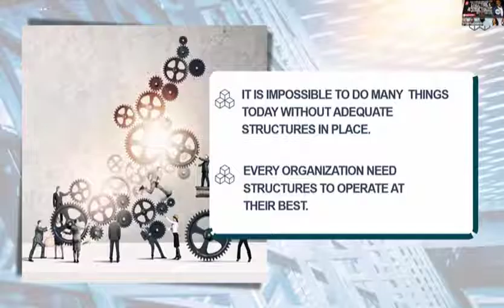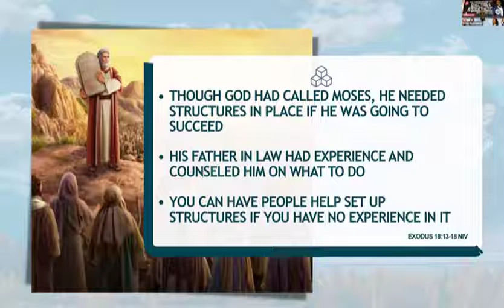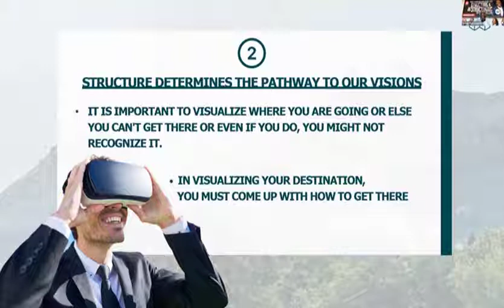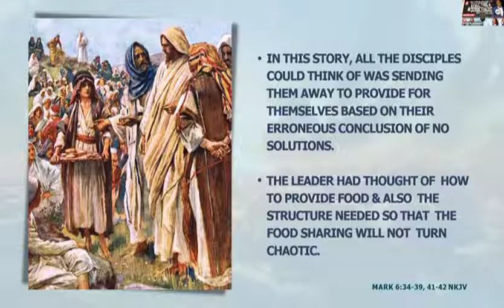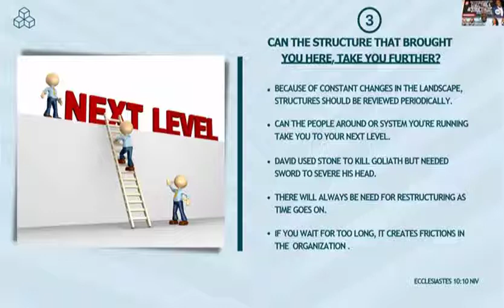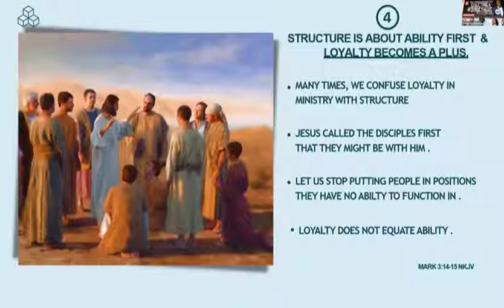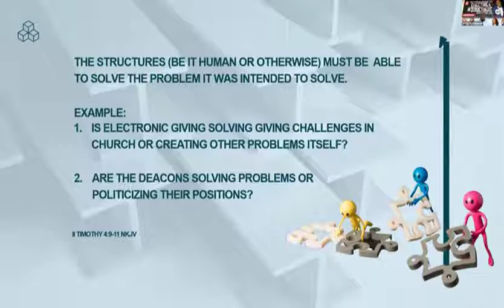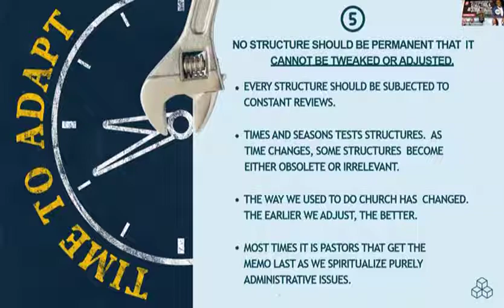GLC 2022 Session with Pastor Tola Odutola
Session with Pastor Tola Odutola at GLC 2022: Structure and Restructuring. Pastor Tola talks about Structure and Restructuring in Life and Ministry, and takes questions from the audience.

If you love watching GLC videos like this one, check out more details on the Great Leadership Conferences

Follow ALC!